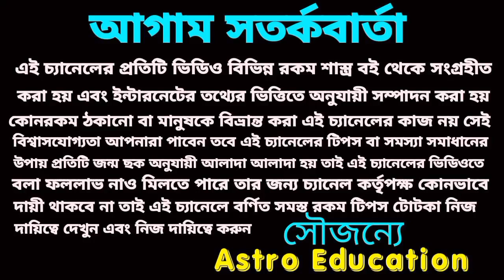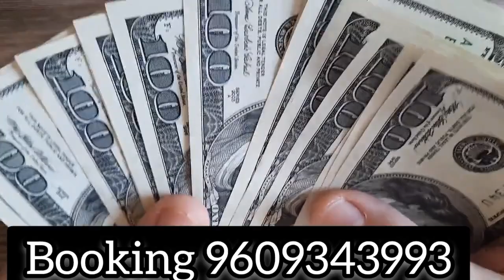ধনলক্ষ্মী যোগে এই রাশি গুলির বাম্পার প্রাপ্তি!